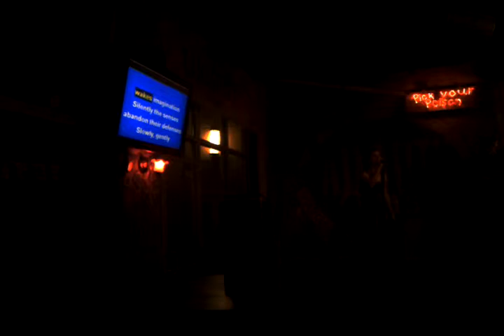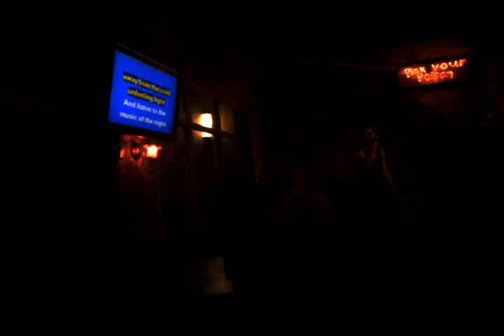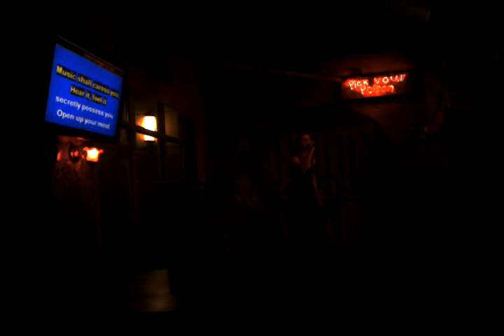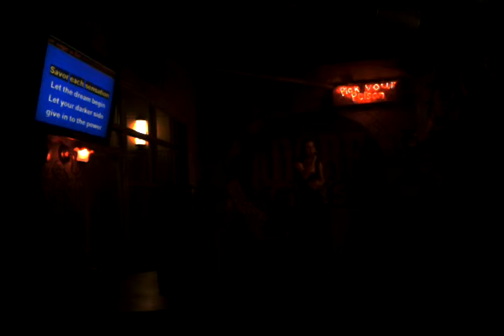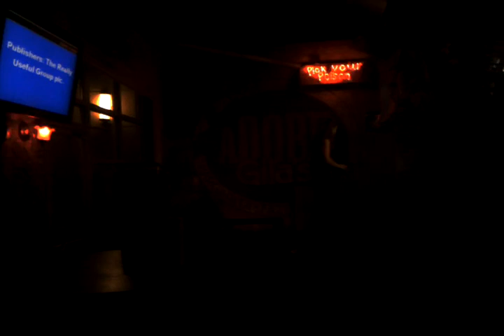Katie Humphreys - Music of the Night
Katie Humphreys singing "Music of the Night" from Phantom of the Opera at Adobe Gila's.  9/25/2011

Apologies for the lighting (or lack thereof).